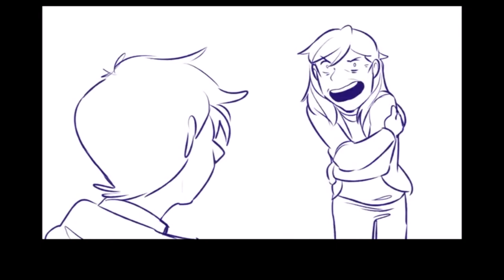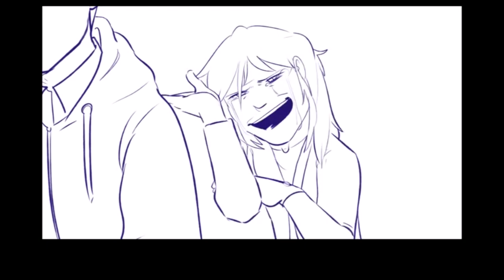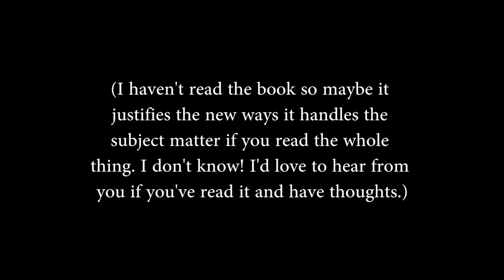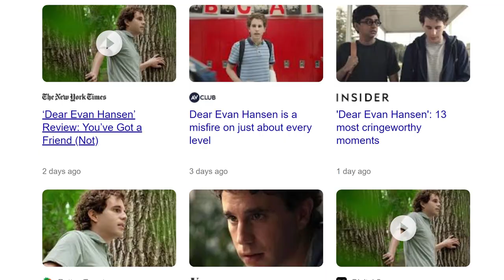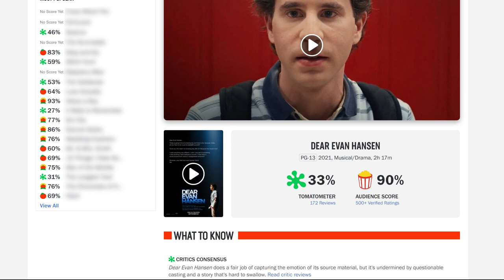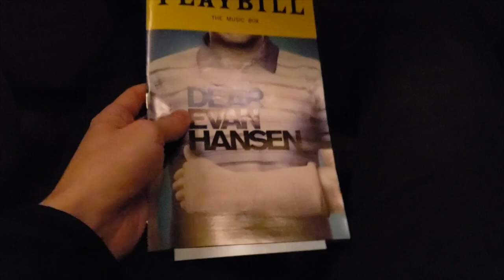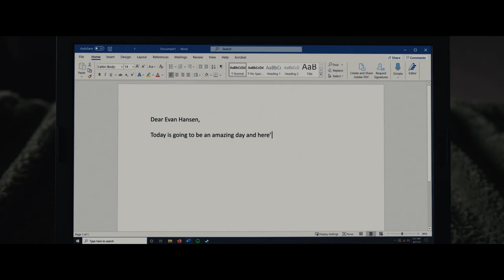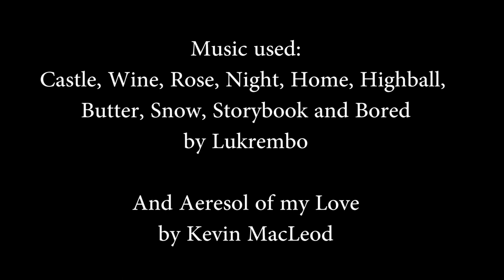I Loved Dear Evan Hansen.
Since it premiered, the Dear Evan Hansen movie, based on the popular (but divisive) Broadway play of the same name, has been getting abysmal reviews from critics. However, many audiences still seemed to like it, (with the audience score on Rotten Tomatoes being much higher than the critics' score) and I count myself among them. Here's why Dear Evan Hansen surprised me.

Castle, Wine, Rose, Night, Home, Highball, Butter, Snow, Storybook and Bored by LuKremBo